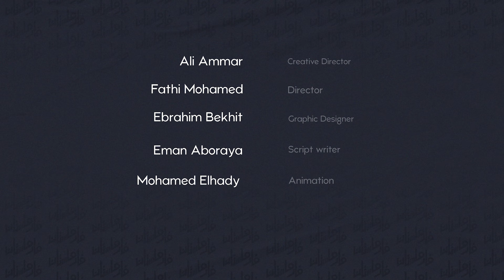فارماستان - الألعاب النفسية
كيف يمكن التلاعب بالبشر نفسيا؟

لطلب الاعلان و الرعاية على قناة فارماستان

"فريق عمل فارماستان"
الحلقه من اعداد ايمان ابوريا